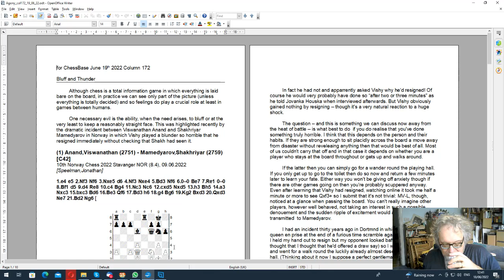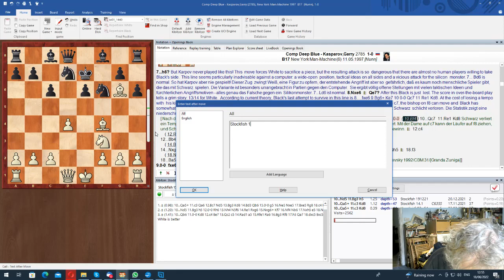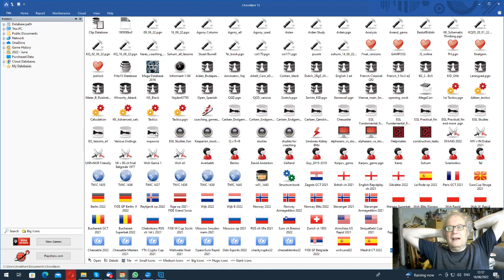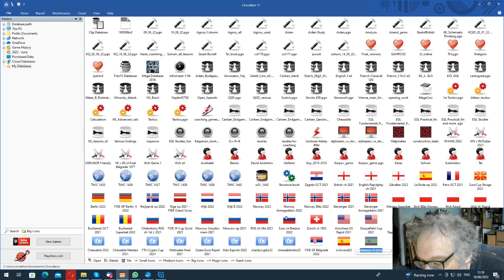Speelman's Agony 172: Bluff and thunder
Although chess is a total-information game in which everything is laid bare on the board, in practice we can see only part of the picture. Feelings do play a crucial role, at least in games between humans. One necessary evil is the ability, when the need arises, to bluff — or at the very least to keep a reasonably straight face!